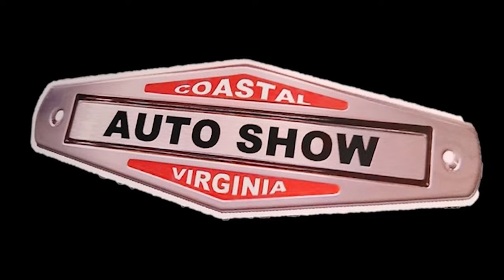1967 Chevy II Nova SS at CVAS Dreamgoatinc Hot Rod and Custom Muscle Car 4K Video